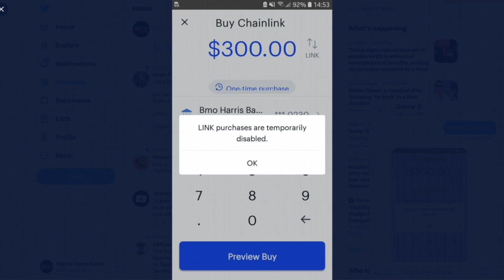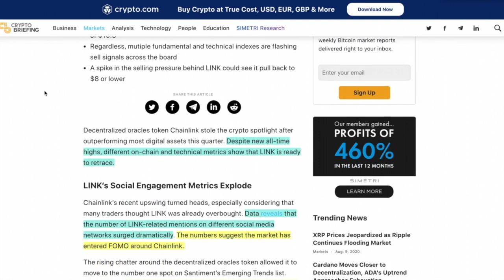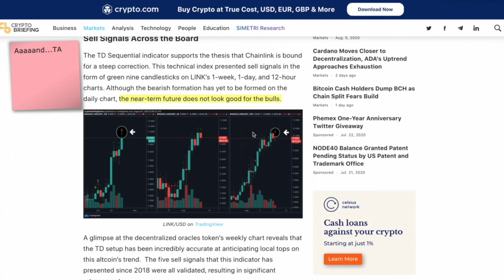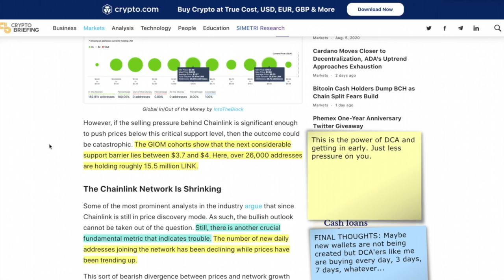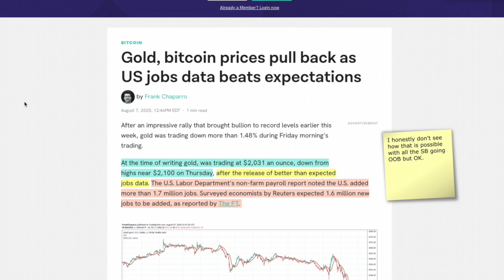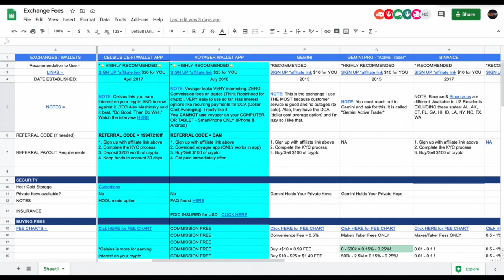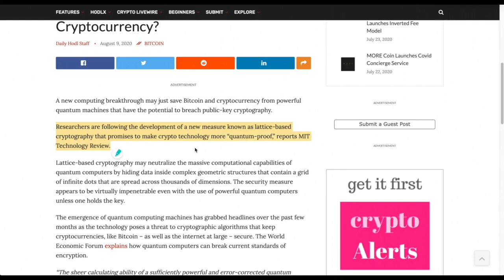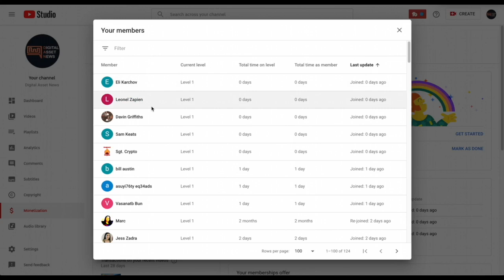Is It TIME TO SELL CHAINLINK? Metrics Say YES BUT ARE THEY RIGHT? Jobs REPORT = Bitcoin Slow Down?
►Chainlink continues on a tear but should you sell? TA metrics lean HEAVILY towards yes but there is an alternative view. ALso, The jobs report is out and things are better than expected which may have lead to a BITCOIN / GOLD slowdown (maybe), also quantum computing and bitcoin is back in the news and this time, things are looking SUPER POSITIVE.

●▬▬▬▬▬▬▬▬▬▬▬CRYPTO ESSENTIALS▬▬▬▬▬▬▬▬▬▬▬▬▬▬▬▬▬●

●▬▬▬▬▬▬▬▬▬▬▬▬▬FOLLOW D.A.N.▬▬▬▬▬▬▬▬▬▬▬▬▬▬▬●

and/or...

●▬▬▬▬▬▬▬▬▬▬▬▬▬▬AUDIO TRACKS▬▬▬▬▬▬▬▬▬▬▬▬▬▬●

●▬▬▬▬▬▬▬▬▬▬▬▬▬▬VIDEO TOOLS▬▬▬▬▬▬▬▬▬▬▬▬▬▬●

●▬▬▬▬▬▬▬▬▬▬▬▬▬EXIT STRATEGIES▬▬▬▬▬▬▬▬▬▬▬▬▬▬▬●

●▬▬▬▬▬▬▬▬▬▬▬▬RECOMMENDATIONS▬▬▬▬▬▬▬▬▬▬▬▬▬▬▬▬●

✅UNCHAINED with Laura Shin (Crypto Journalist who has THE TOP PEOPLE IN THE SPACE as guests. She is extremely intelligent and gets to the point. A MUST WATCH )